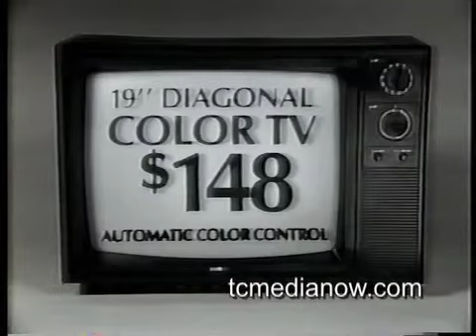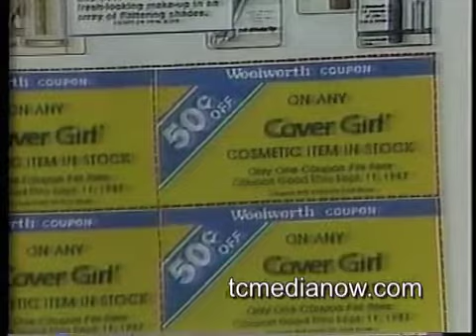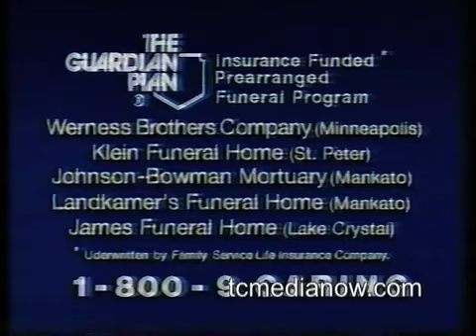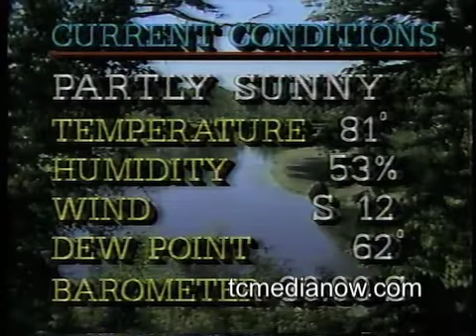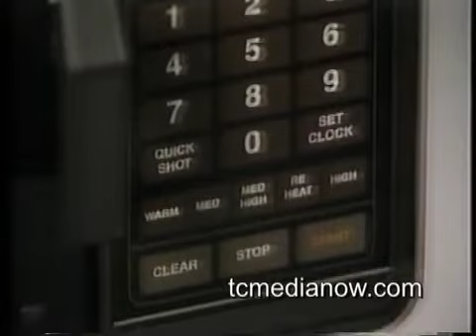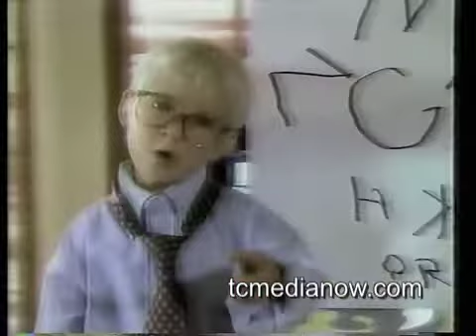WCCO-TV 5PM Report from August 20, 1987 Don Shelby, Debbie Ely, Bud Kraehling, Ralph Jon Fritz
Stories include Memorial for Northwest 255, Carol Koep liver cancer treatment, Donald Harvey convicted killer, David Horowitz’ KNBC on air attack, fishing tips, Gary Hart re-enterting the Presidential election